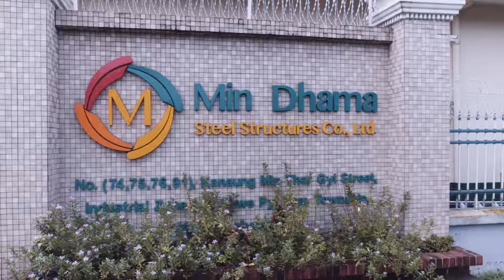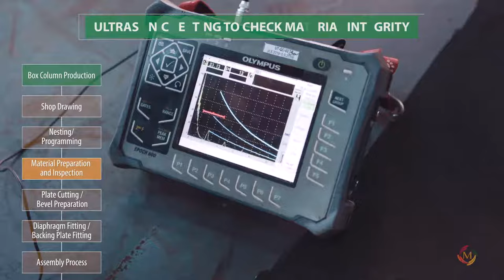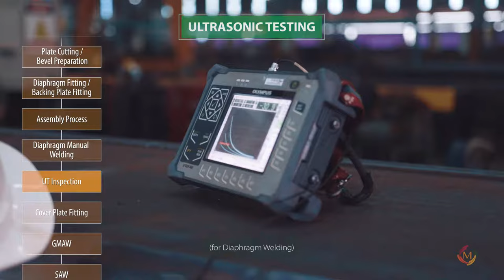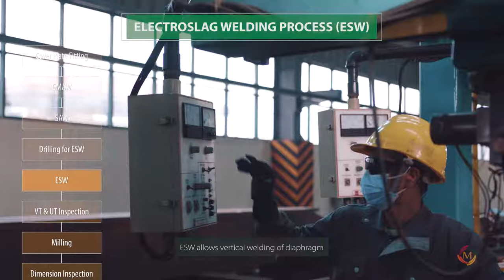Box Column Process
What is Structural Steel Box Column?
How can it be used and how is it produced?

• Box Column provides your structure with more resistance towards multi-directional loading caused by earthquakes and adverse weather. Torsional resistance is also higher, making it a suitable option for high rise buildings.

• In Yangon, you can see the performance of box columns in our projects for M Tower (26 storeys + 4 basements) and Harbour Trade Tower (22 storeys + 5 basements).

We invite you to watch the following educational video on the process of box column production at our factory.